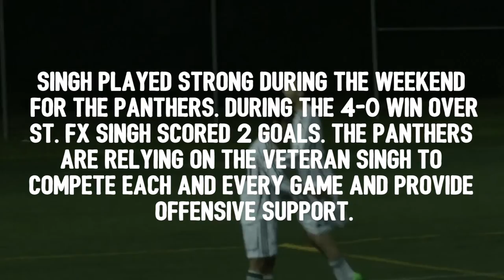Subway UPEI Panther Athlete of the Week - Harminder Singh